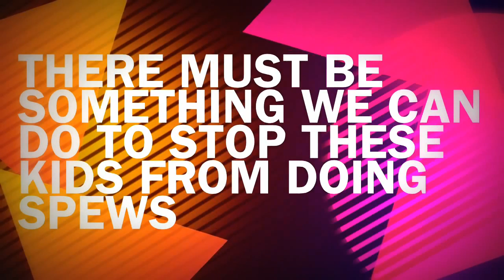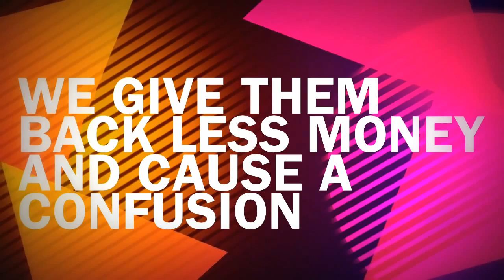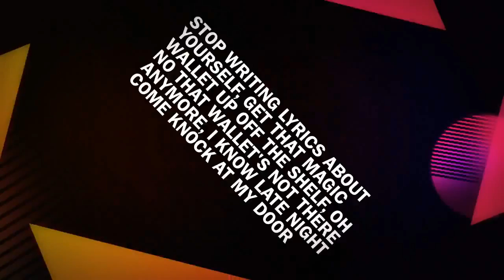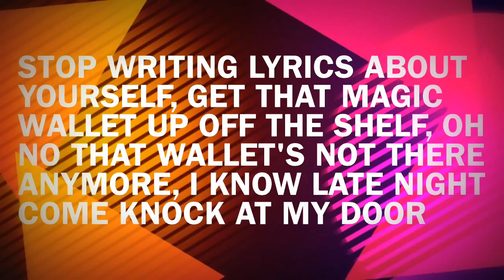Feel Inside and Stuff Like That) Flight Of The Conchords Lyrics